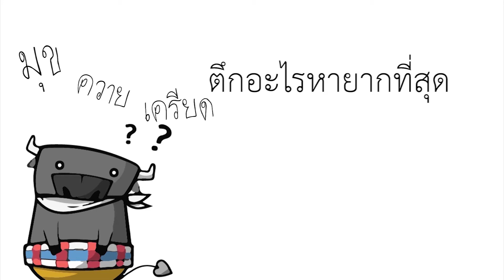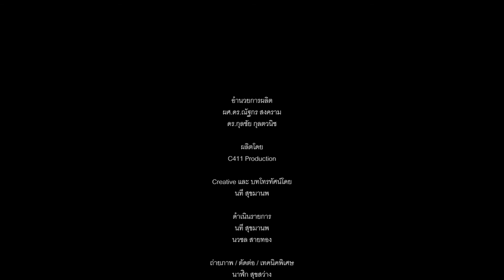[EP.7] DSLR vs MIRRORLESS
รายการสาระดีมีความรู้ "ลั่นชัตเตอร์" สอนการใช้กล้อง เทคนิคหลากหลายในการแต่งภาพแบบ D.I.Y
ลองติดตามดูแล้วคุณจะรู้ว่าไม่ใช่เรื่องยากอีกต่อไป..

ออกอากาศทาง kmitl channel plus
ช่วงที่ 1 เวลา 08.30 น. เป็นต้นไป
ช่วงที่ 2 เวลา 11.00 น. เป็นต้นไป